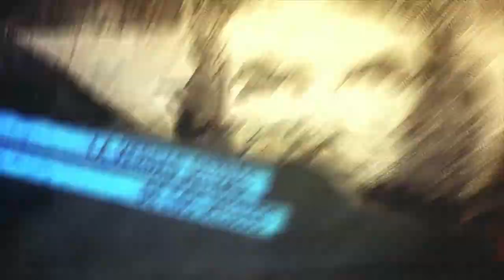Colombia_ Un Acuerdo de Paz con incertidumbres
Análisis de los Acuerdos de Paz en Colombia con  Marcha Patriótica Capítulo Argentina.